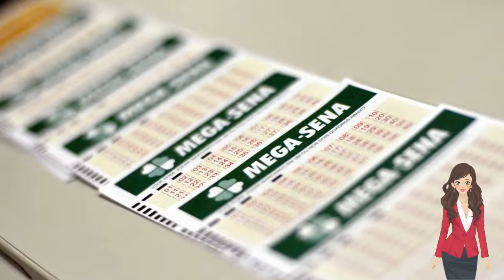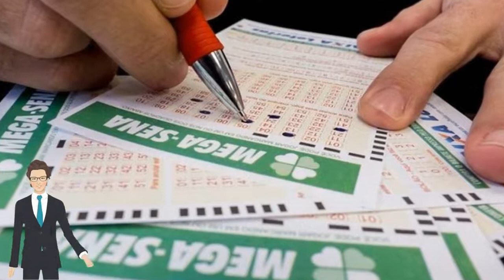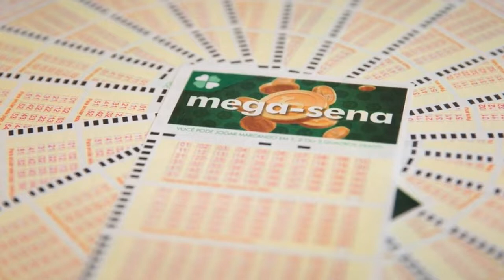🔴 MEGA-SENA PODE PAGAR R$ 90 MILHÕES NESTE SÁBADO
Apostas podem ser feitas até as 19h em lotéricas ou pela internet. Valor da aposta mínima é de R$ 4,50.

Acessado em: 5 de março de 2022 às 07:38